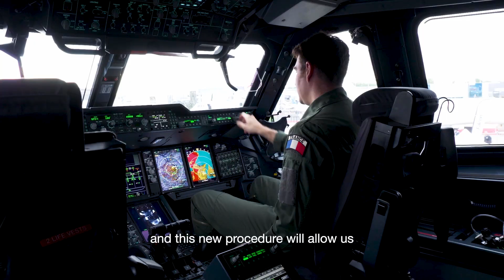100,000 flight hours for the A400M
✅ The A400M global fleet achieved the 💯K flight-hours landmark performing missions worldwide for all 8 customer nations.

The A400M "Atlas" is the most advanced, proven and certified airlifter available, combining 21st century state-of-the-art technologies to fulfil the current and upcoming armed forces’ needs.

The A400M combines the capability to carry strategic loads with the ability to deliver even into tactical locations with small and unprepared airstrips and can act as a frontline-tanker.
One aircraft that can do the work of three 👉 the A400M.

New capabilities
Recently the A400M successfully conducted a major helicopter air-to-air refuelling certification flight test campaign in coordination with the DGA (French Directorate General of Armaments), completing the majority of its certification objectives, including the first simultaneous refueling of two helicopters.

The A400M is already able to drop up to 116 paratroopers, via simultaneous dispatch from the side doors with automatic parachute opening, or from the ramp with automatic parachute opening or in freefall, day and night. Recent tests were completed in Spain, in collaboration with the UK Royal Air Force parachute test team, to expand up to 25,000 feet (7,600 metres) for automatic parachute opening - and up to 38,000ft (11,582 metres) for free fall.

The A400M also completed additional tests to expand its air drop capability, including multiple platforms with parachute extraction (23 tonnes). France and Spain participated in these flights. Another way to deliver cargo on austere airstrips without handling equipment was also certified: Combat offload of up to 19 tonnes of pallets (one pass) or 25 tonnes (two passes) on paved or unpaved airstrips.

The A400M also achieved a new decisive milestone after the certification flights of its Automatic Low Level Flight capability for Instrumental Meteorological Conditions (IMC). Using navigation systems and terrain databases, without the need of a terrain-following radar, this is a first for a military transport aircraft. This makes the aircraft less detectable in hostile areas and less susceptible to threats while conducting operations in hostile environments.

In operation
In terms of collaborative missions, the Spanish Air Force supported the French Armée de l´Air in the transport of a Caracal helicopter from Cazaux (France) to Tucson (USA), using a Spanish A400M. The flight was used by CLAEX (Spanish Logistics Center for Armament and Experimentation) and CECTA (Air Transport Cargo Evaluation Cell) to validate the loading process on Spanish A400Ms.

Key military missions last year included the delivery of almost 40 tonnes of food, water, fuel and ammunition by a single French A400M to troops based in the Sahel region of Africa, the first A400M to airdrop supplies in a country outside of Europe.

In addition, Germany became the first A400M customer to use the A400M as a tanker in real missions providing support in the “Counter Daesh” operation in Jordan.

Life-saving medevac missions during COVID-19
2020 and 2021 also saw the use of the A400M in civil emergency response roles during the COVID-19 pandemic crisis, not least for civil medical evacuation (medevac) duties - with Airbus providing critical support for air force operators – as well as for transporting key medical relief supplies.  The versatility of the aircraft also allowed a rapid conversion to medevac configuration, where installed critical care modules provided airborne intensive care units.

With the maturity, versatility and unique capabilities proven in operations all around the world, A400M is proving to be a game changer for military airlift and humanitarian missions in the 21st century.